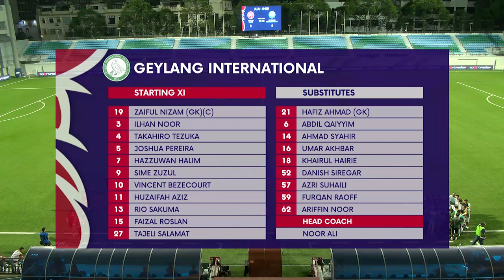Young Lions 0-2 Geylang International | 2022 AIA Singapore Premier League Match Highlights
Geylang International won a third successive game to keep up their good form as they beat Young Lions through goals from Sime Zuzul and Tajeli Salamat.

Young Lions vs Geylang International- Highlights
2022 AIA Singapore Premier League - Highlights